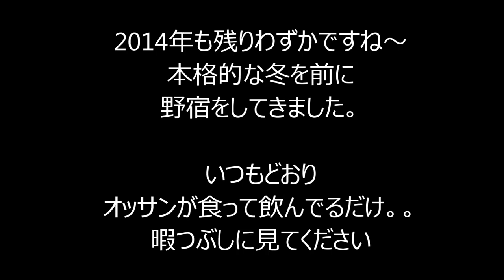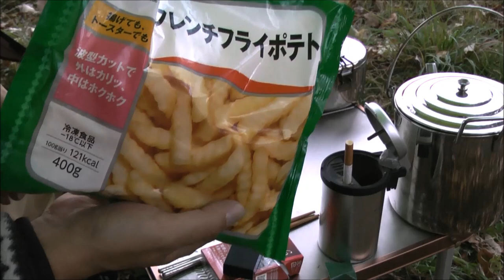【野宿してきた2014晩秋】1/3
2014年11月22日

今年2回目の野宿に行ってきました。
秘密の場所に夕方到着。
忙しくて昼飯抜きだったので夕方4時からお約束の「刺身」と「ビール」で乾杯しました。
冬季のブリは脂が乗ってて美味い！！

ずっと飲んで食っての動画です。
お暇なときにでも観てください。